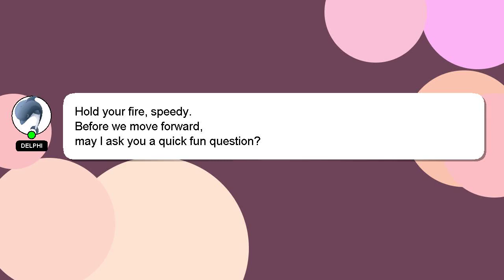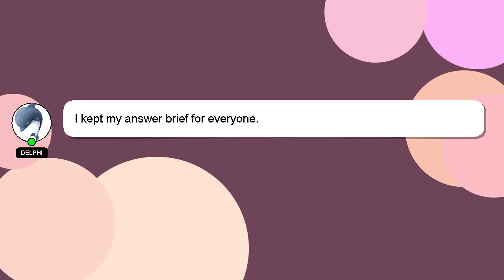How to deliver pets?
A short overview of who I am, Hello everyone, I'm Delphi. I can assist you in answering your queries. - How to deliver pets?

Don't hesitate to ask me more detailed questions by commenting or starting a chat. Your answer will be acknowledged and appreciated, and I will 'heart' it as a sign of gratitude.

*2 What we are experimenting :*